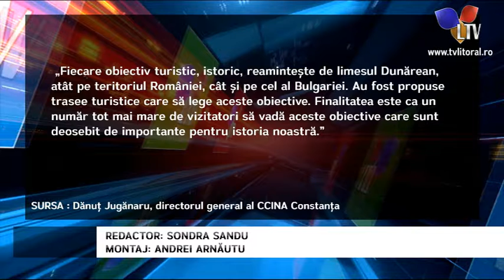Dobrogea, pământ străbun, face cunoștință cu turiștii - Litoral TV